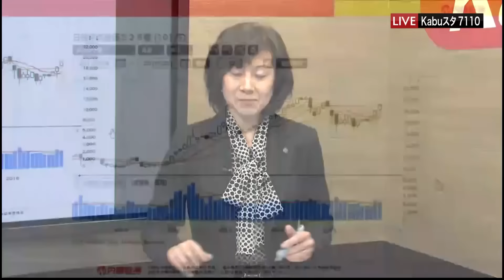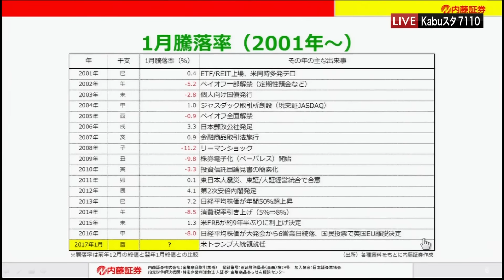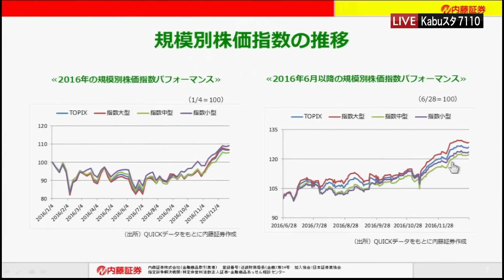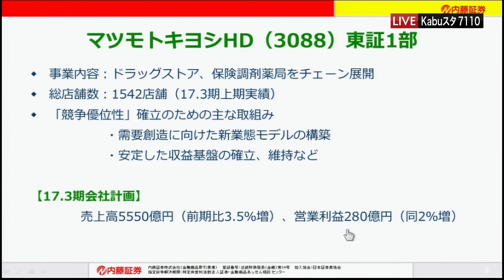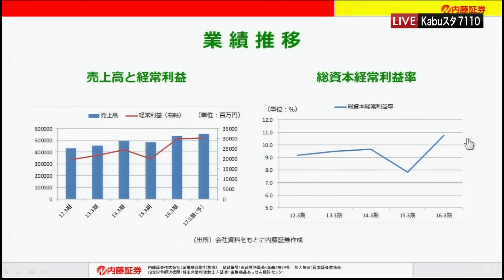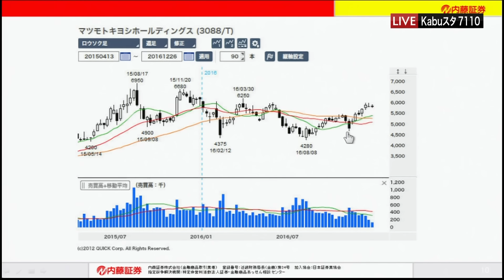7110マーケットTODAY12月28日【内藤証券 北原奈緒美さん】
7110マーケットTODAYは毎週月・水・金曜日に内藤証券がお送りする